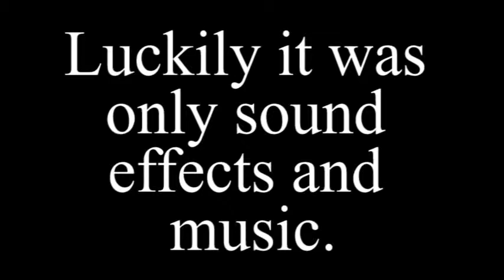Papers Please: Glory to Arstotzka! - Part 1 - Mooger Gaming